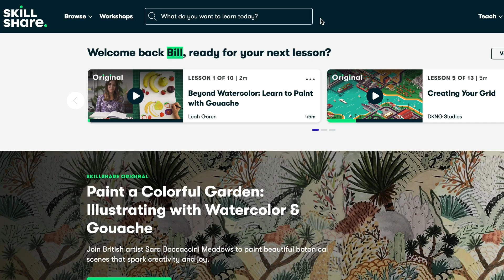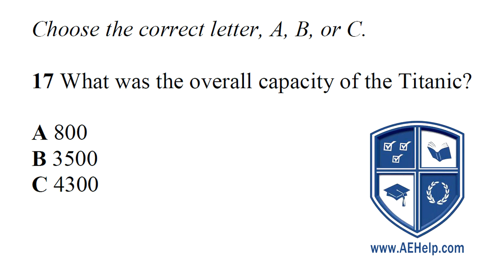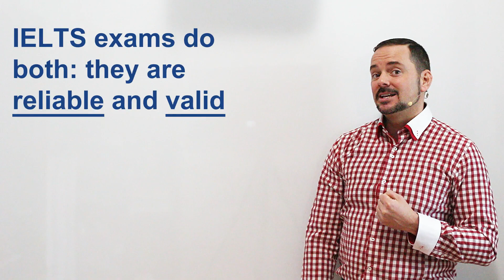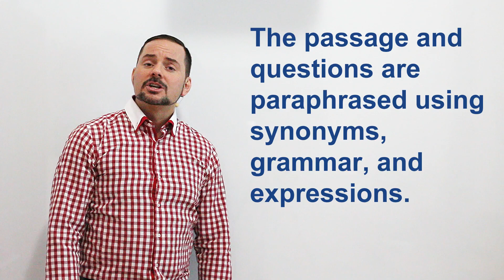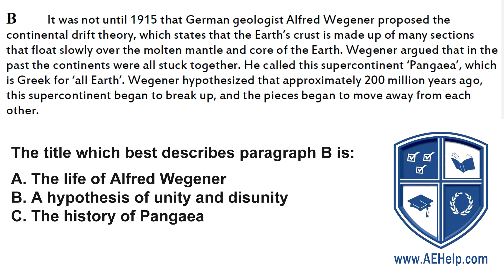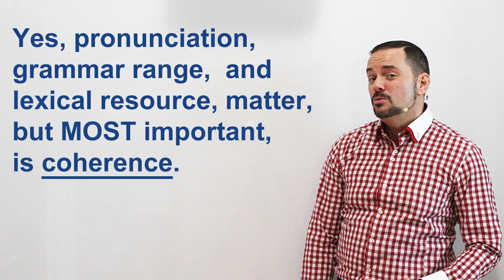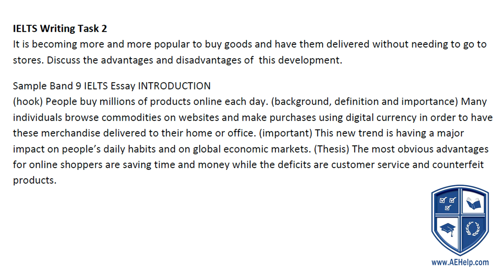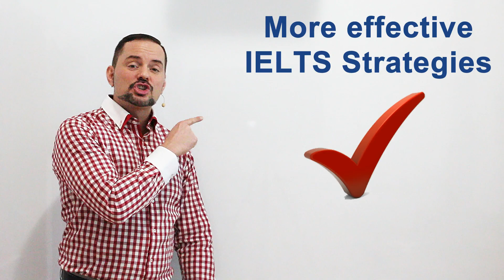IELTS Band 9 Secrets Revealed for 2020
For this lesson, we have partnered with Skillshare. Click here to explore your creativity and get 2 free months of Premium Membership Learn these tips for the listening, reading, task 1 and task 2, as well as speaking sections to be confident and score high. Follow this advice carefully to get ready quickly for the exam and improve by one band or more, go from a 7 to 8 or 8 to 9. This video includes some examples and exercises to learn for the listening, reading and writing section. Don’t believe in shortcuts and tricks that just don’t work. Plan, practice, and feedback will help with speed and comprehension, improve English and communication. Follow these instructions and you will surely increase your chances of succeeding the next time you sit for the International English Language Testing System.